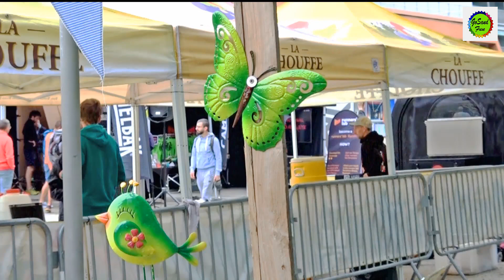IDEAS NUEVAS💡HAPPY MUSIC FOR KIDS👧🏼 ESPECTECULAR y COLORIDO ANIMALES / Video for Kids/ GoSand Fun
El video hoy se trata dar una ideas de como decorar tu jardin o la patio de tu casa para que niño juege con mas motivacion :D

FINALMENTE, FORMA PARTE DE LA FAMILIA 🍀 GoSand Fun🍀 👨‍👩‍👧‍👦 👨‍👩‍👦‍👦 👨‍👩‍👧‍👧 👩‍👩‍👦
2. 🔔 Pulsa el botón de la campanita para activar las notificaciones
3. 👍 Like este video, comenta y comparte!